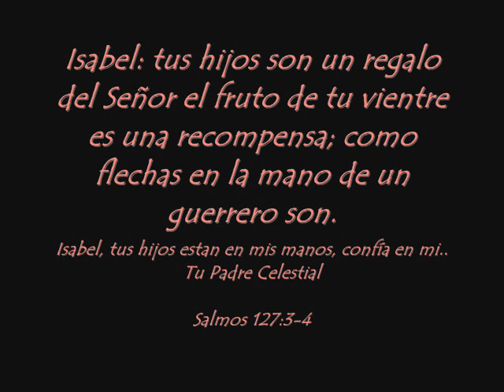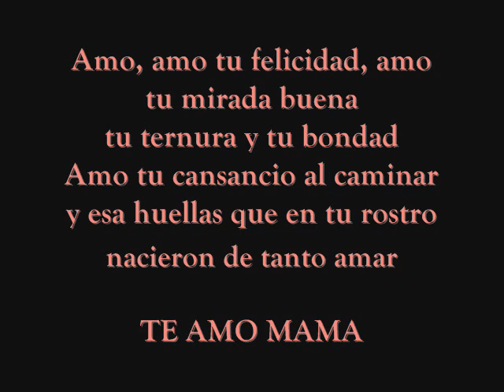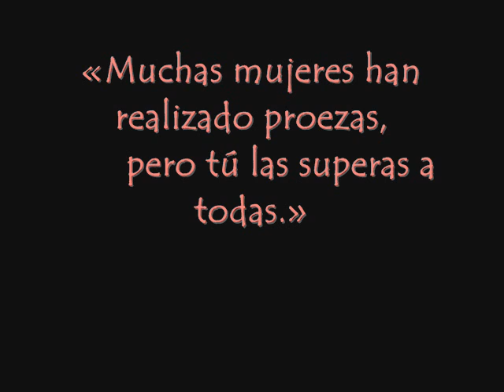Feliz Dia mama!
Para mi mami..!!! Isabel